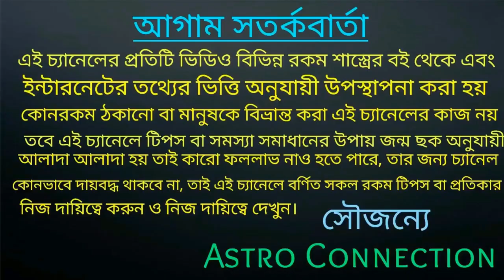Top 8 রাশি In This Week||এই সপ্তাহের সেরা 8 রাশি ||13 July to 19 July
বন্ধুরা এই ভিডিওতে আমি বলেছি এই সপ্তাহের অর্থাৎ 13 July থেকে 19 July পর্যন্ত সেরা 8 রাশি।
top 8 রাশি in this week.
কোন  সেরা আটরশি তা জানতে ভিডিওটি পুরো দেখুন।